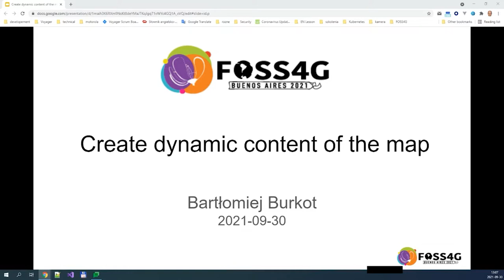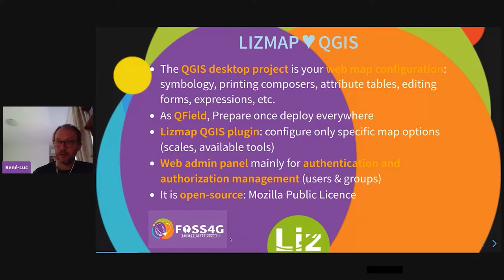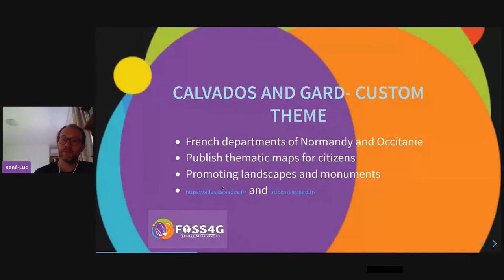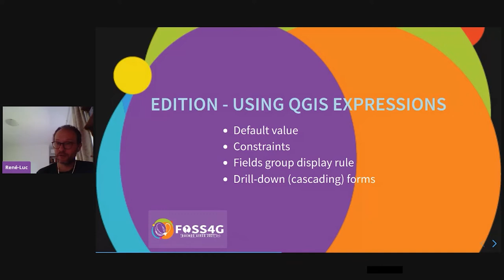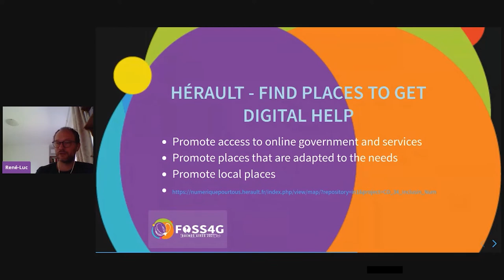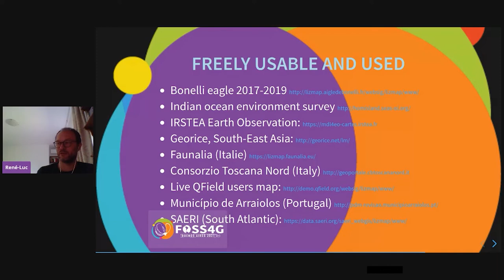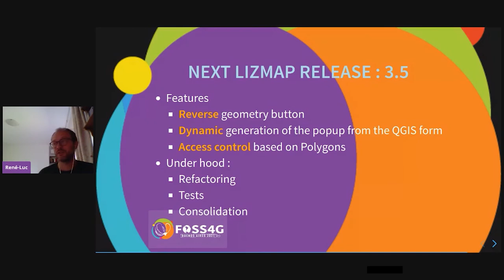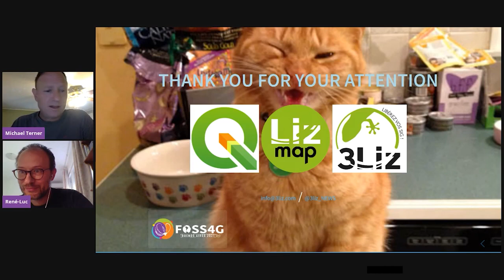FOSS4G 2021 - Lizmap to create a Web Map Application with QGIS Desktop and Server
In 2021, Lizmap is 10 years old. Lizmap is an Open Source application to create web map applications, based on a QGIS project. It's composed of a QGIS plugin and a Web Client. Lizmap has been designed to take advantage of QGIS Server to facilitate the creation of Web maps. We will present the state of the project, the last changes using on a QGIS Server plugin and futur perspectives.

At 3Liz, we are QGIS and PostGIS lovers. We are contributors of QGIS, mainly QGIS Server. We promote Open Source GIS solutions, mainly OSGeo, to our customers.

In 2011, we decided to develop, as an Open Source Software, the Lizmap solution. The design of Lizmap aimed to publish Web Mapping applications with QGIS. The objective of Lizmap is to design and configure web mapping applications with QGIS desktop and only with it. No coding skills are needed. Lizmap takes full advantages of QGIS Server: symbology, labels, table relationships, print layouts, forms, etc.

Lizmap consists of 2 tools: * Lizmap plugin allows to configure the options and tools of the web mapping application based on the QGIS project * Lizmap Web Client, running on a server with QGIS Server, delivers the user interface of the web mapping application from the QGIS project and the Lizmap configuration.

Lizmap offers the possibility to publish simple web mapping applications for data consultation, but also to build advanced applications allowing map printing, data editing, search, dataviz, etc.

Lizmap is also extensible. It is possible to add your own JavaScript and to use Lizmap modules (to add some extra features on top of Lizmap).

Finally, Lizmap benefits from a growing community (localizations, documentation, JavaScripts, bug triaging, etc) and it is used all over the world (Indian ocean environment survey, Georice in South-East Asia, SAERI in South Atlantic, etc).

René-Luc DHONT (3liz), Michaël DOUCHIN (3liz)

Track –
Software

Topic –
Software status / state of the art

Level –
1 - Principiants. No required specific knowledge is needed.

English